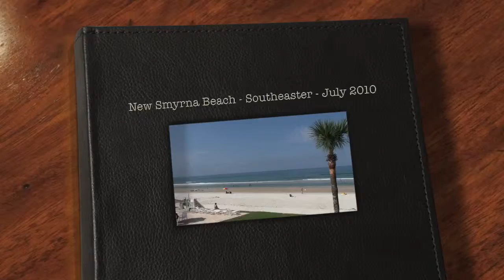Southeaster - New Smyrna Beach - July 2010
On a very HOT and HUMID summer day!  Temperatures in the triple digits!  Stayed in the AC!  Visiting the beach with my sister Gail.